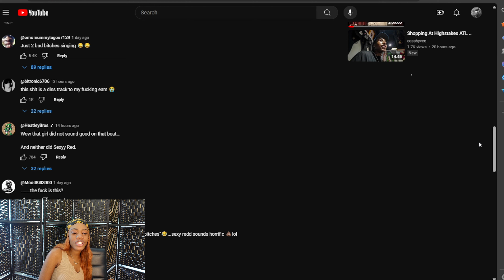Drake Raps On BBL DRIZZY!! Sexyy Red "U My Everything" | (REACTION)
My reaction to Sexyy Red "U My Everything" ft. Drake (Official Audio)